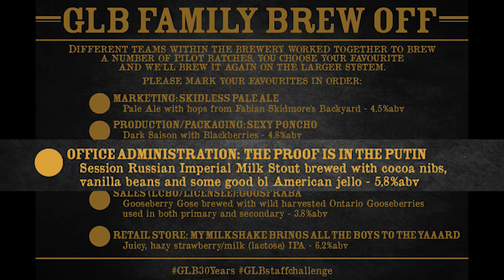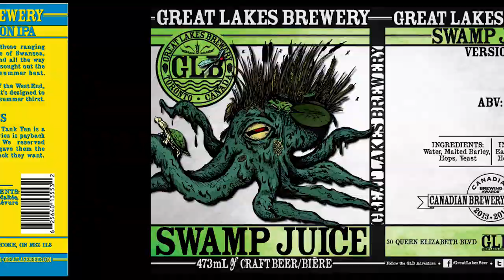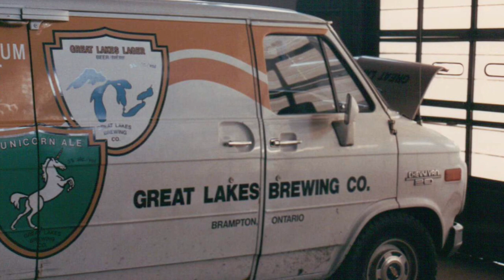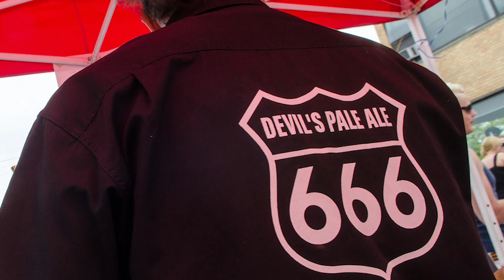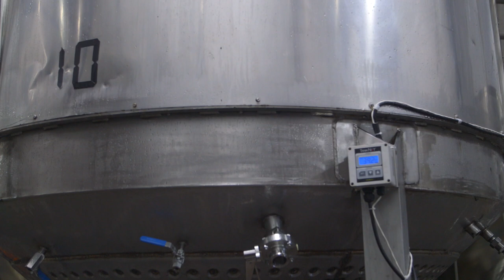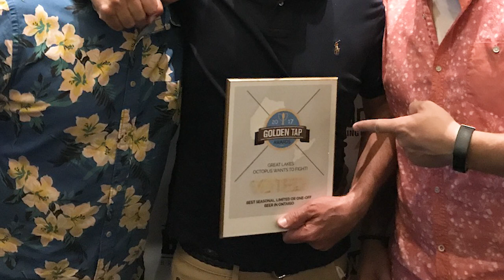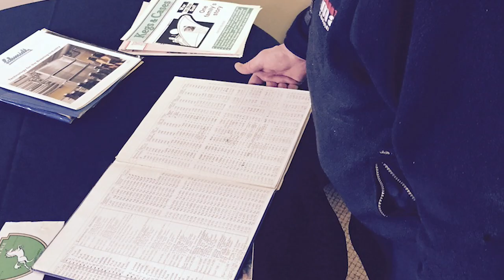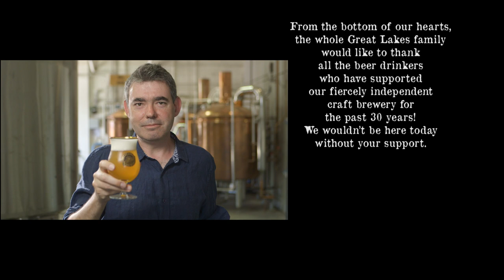Thirty Years of Great Lakes Beer: The Journey of Great Lakes Brewery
Great Lakes Brewery celebrated their 30th anniversary on February 12, 2017, making them one of the oldest independent craft breweries in Canada.

This documentary explores the seldom told history of GLB - from the tiny startup in 1987 in a Brampton strip mall to the mid 1990's when the brewery almost closed their doors for good, to being crowned the Canadian Brewery of the Year back to back in 2013 & 2014.

Interviews with Peter Bulut (Owner & President), Bruce Cornish (Original Co-Founder), Mike Lackey (Brewery Operations Manager), David Bieman (Sales Manager & Branding), and Troy Burtch (Marketing and Communications Manager) take you behind the GLB scenes to share their most intimate stories of the colourful brewery.